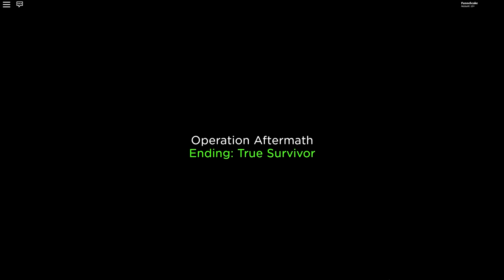OUR TOP SECRET MISSION! Roblox Zombie Stories!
We're sent out on a Zombie Mission to save our teammates!

KREW!